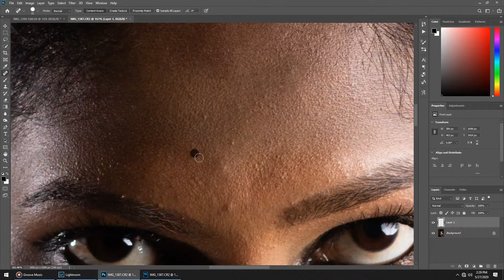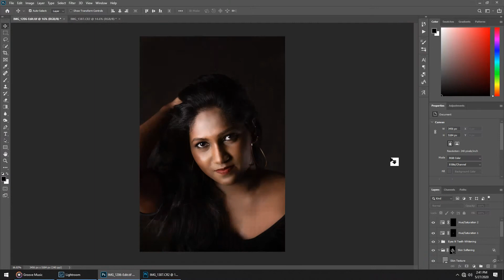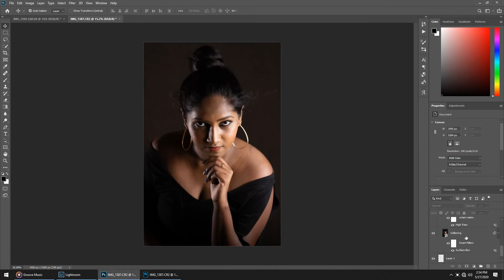Retouching Photos - Lalin Geethanjana Photography